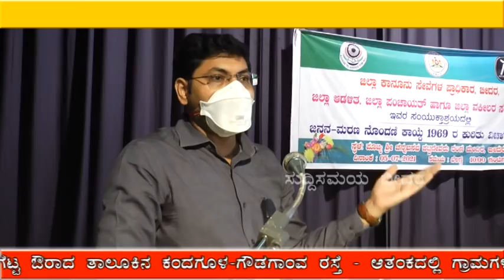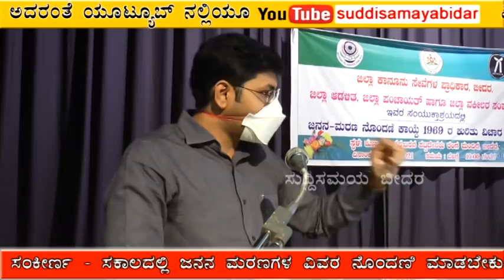Suddi Samaya News Bidar 05-07-2021 It's Your Channel.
It's Your Channel.